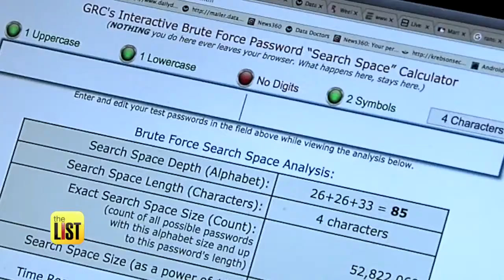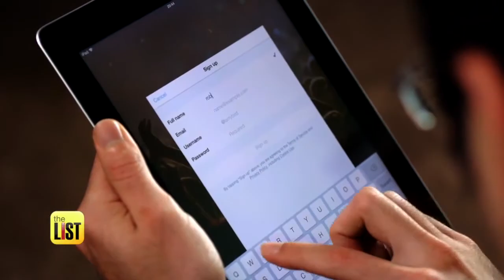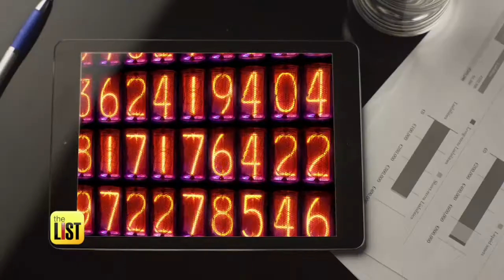4 Tips to Create a Strong & Unhackable Password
Every year the top passwords people are using stink and that's being kind. This is a major problem because it's leaving millions vulnerable to cyber attacks. How can you get strong and unhackable passwords? Jimmy Rhodes is talking with Data Doctors' Ken Colburn to find out how we can be better protected when creating these important passwords.